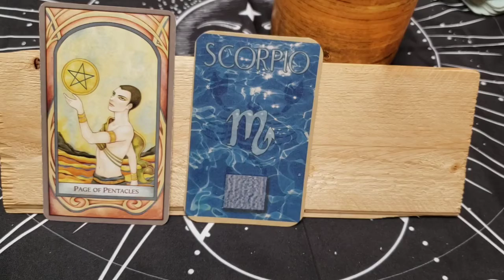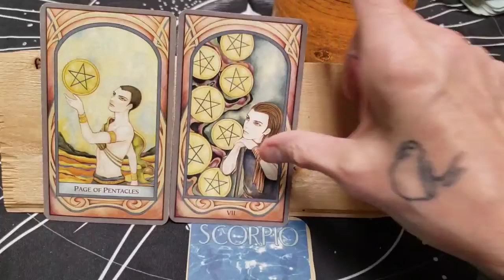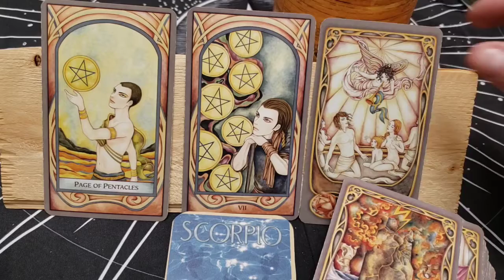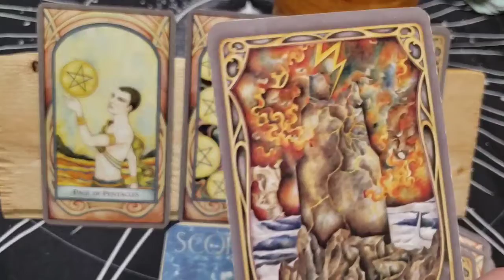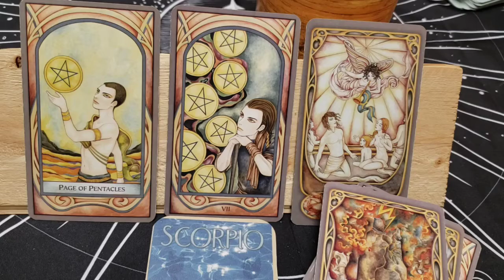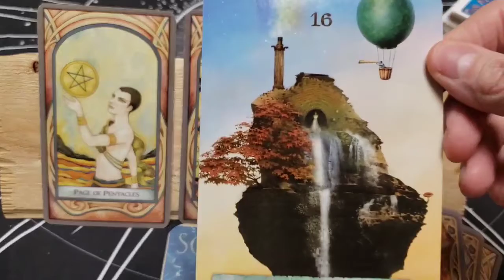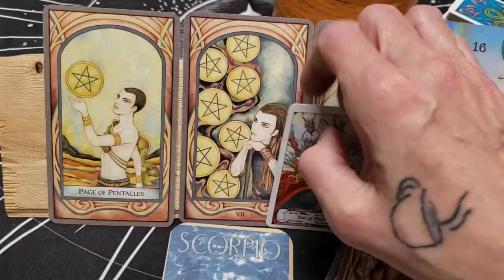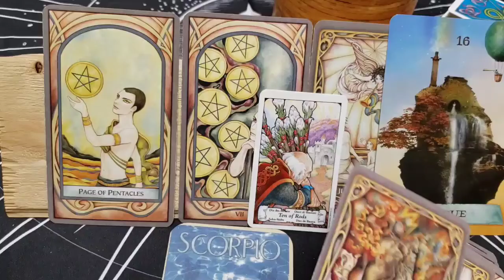Scorpio ♏ Nothing Worthwhile Comes Easy. What Seems to be a Burden is Really Growth!/January 9~15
Welcome Scorpio to your weekly reading for January 9~15.  This is a general reading and will not resonates with everyone.  Checking your moon and rising sign may give you more information and guidance if needed. I would love to hear if this resonates with you and how.
xoxo Rudi

Decks Used:
Fenestra Tarot
Enchanted Map Oracle
Hanson-Roberts Tarot